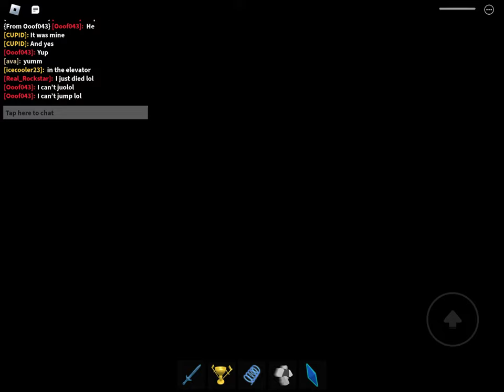First gameplay video (roblox) flood escape classic